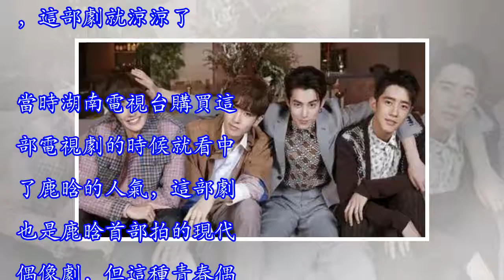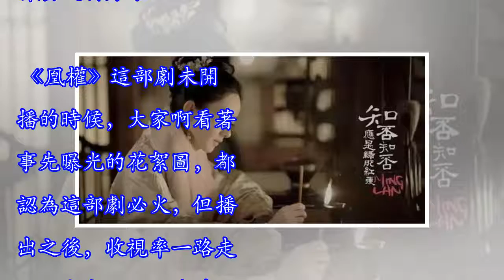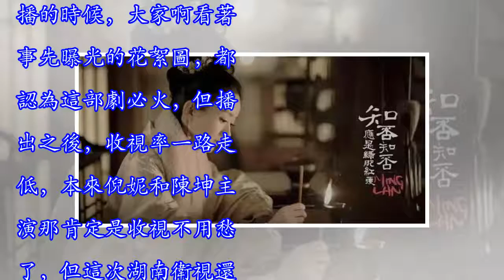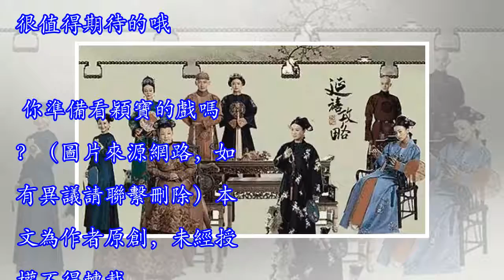湖南衛視曾拒絕《延禧攻略》，衛視的收視就靠這部劇挽回了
湖南衛視自從播完《人民的名義》之後，收視率一路下滑，不管播什麼收視率就是上不去，這也是很奇怪了。湖南衛視上映《甜蜜暴擊》的時候，鹿晗和關曉彤已經公布戀情了，這也是湖南衛視所始料不及的，本來鹿晗就是頂級流量，一公布戀情，這部劇就涼涼了。當時湖南電視台購買這部電視劇的時候就看中了鹿晗的人氣，這部劇也是鹿晗首部拍的現代偶像劇，但這種青春偶像劇觀眾們已經產生了免疫力。這部劇的豆瓣評分還相當低，看來大家是真的很不喜歡這種題材了，收視率雖然低，但不得不承認，鹿晗和關曉彤站在一起還真是養眼啊，畢竟是俊男美女嘛。 《流星花園》這部電視劇也是由湖南衛視播放的，這部劇由沈月、王鶴棣主演，沈月可愛，王鶴棣帥氣，按說...